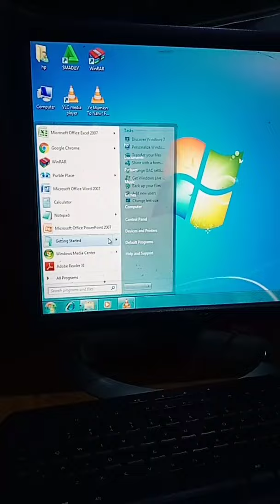Mobile screen share on PC Window 7 || screenshare pctips&tricks video